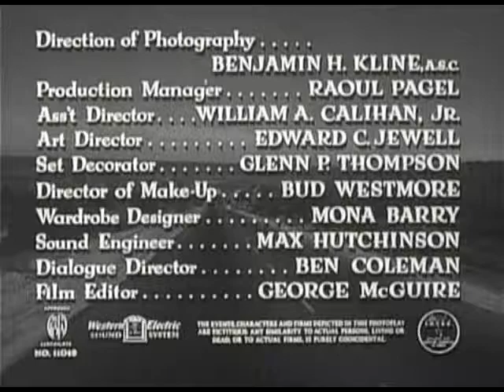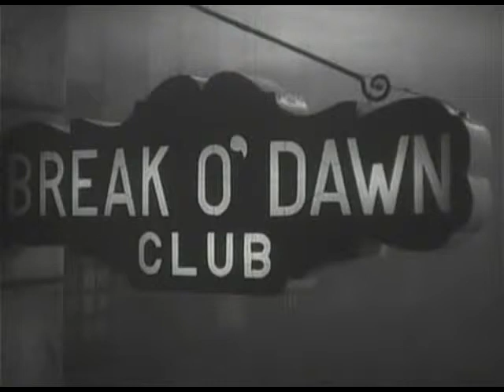Detour 1945 - Full Movie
Piano player Al (Tom Neal) is bitter about having to work in a New York nightclub. After his girlfriend Sue (Claudia Drake) leaves to seek fame in Hollywood, he decides to join her. With little money, he has to hitchhike his way across the country.

In Arizona, bookie Charles Haskell Jr. (Edmund MacDonald) gives him a ride in his convertible. Haskell has Al pass him pills several times along the way. That night, Al is driving while Haskell sleeps, when a rainstorm forces Al to pull over to put up the top. Unable to rouse Haskell, Al opens the passenger-side door. Haskell falls out and strikes his head on the ground. Al then realizes the bookie is dead. Fearful that the police will believe he killed Haskell, Al dumps the body off the side of the road, takes Haskell's money, clothes and identification, then drives away. After spending the night in a motel, Al picks up another hitchhiker, Vera (Ann Savage), at a gas station. By sheer bad luck, it turns out that the femme fatale had also been picked up by Haskell earlier. She scratched him deeply in the arm and got out after he tried to become too friendly. When Al identifies himself as Haskell, she blackmails him by threatening to turn him in.

In Hollywood, they rent an apartment, posing as Mr. and Mrs. Haskell to provide an address when they go to sell the car. However, Vera learns from a newspaper that Haskell's wealthy father is near death and looking for his son, who ran away as a youth after accidentally injuring his friend. Vera demands that Al impersonate Haskell, but Al balks at this notion, pointing out that he knows nothing about the dead man. Back in the apartment, Vera gets drunk, and they begin arguing. She threatens to call the police, running into the bedroom with the telephone and locking the door. She falls into a stupor on the bed, with the telephone cord tangled around her neck. Al tries to break the cord. Then, when he breaks down the door, he sees that he has accidentally strangled her. He goes hitchhiking again, but is picked up by the police.